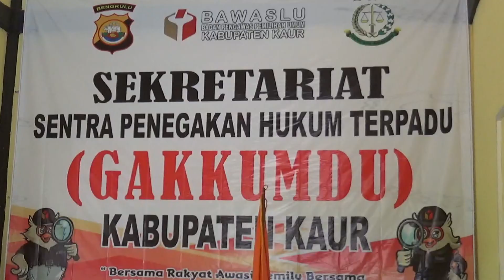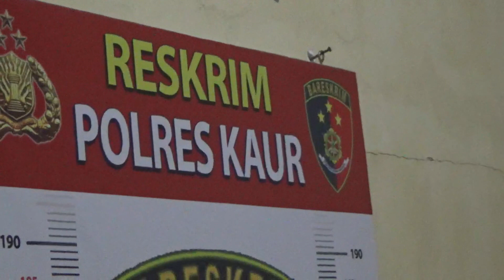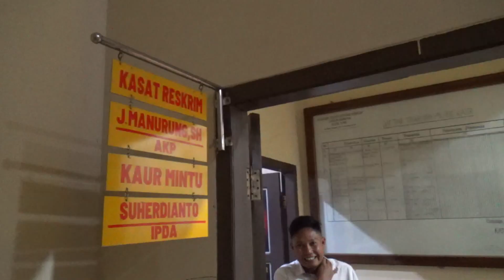Pencoblos Dua Kali Divonis 8 Bulan Penjara dan Denda Rp 10 Juta